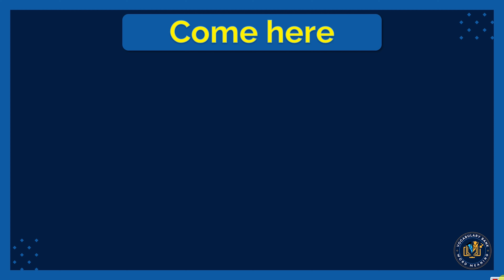Come here meaning in Hindi | Come here english to hindi | Come here ka matlab kya hota hai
इस वीडियो में आप Come here का हिंदी में मतलब समझेंगे और साथ में Come here का correct pronunciation भी सीखेंगें यानि की आप Come here के अर्थ के साथ साथ ये भी सीखेंगें की Come here को कैसे सही से बोले या Come here को बोलने का सही तरीका क्या है |

तो सिर्फ एक मिनट में सीखिए Come here को|
Let’s learn Hindi Meaning of Come here in detail.

Come here का हिंदी में अर्थ होता है
यहाँ आओ,

Come here को इन उदाहरणों से और अच्छे से समझ सकते हैं
If he's here, can you come here, too?
यदि वह यहाँ है, तो क्या आप भी यहाँ आ सकते हैं?